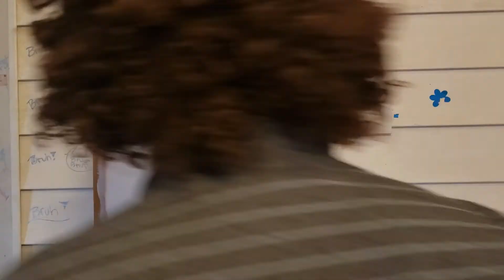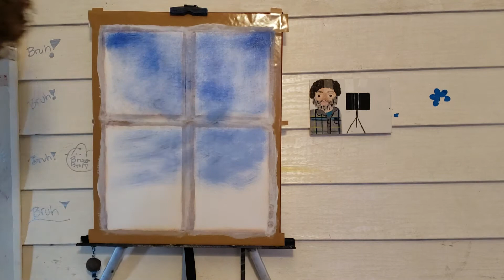View from the window Bob Ross style painting tutorial part 1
For some reason my phone wanted to split my video